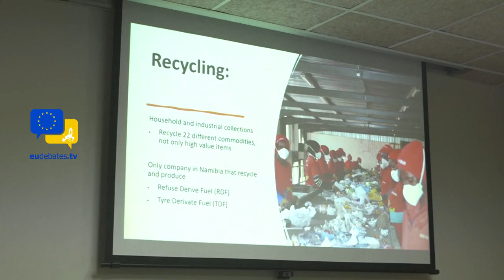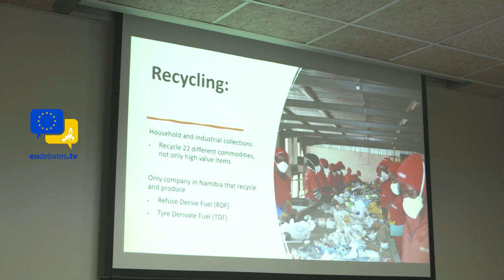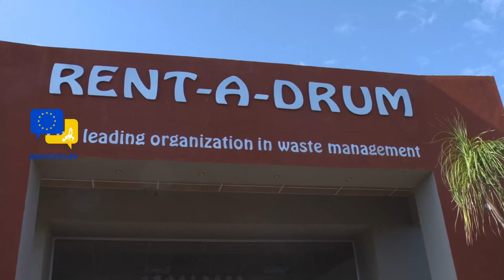EU eyes Namibia’s rare metals! Visit of the Circular Economy Project Rent A Drum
The European Union is setting in motion its partnership with Namibia on rare earth minerals, with a delegation from Brussels touring Andrada Mining’s Uis mine, which has confirmed the presence of significant lithium, tin and tantalum mineralisation.

The visit comes after Namibia in November last year, inked a deal with the EU which will ensure the trade block’s access to the country's rare earth metals to power the global transition to green energy.

The European Union wants easier access to minerals in Namibia and plans geological projects to explore the resources of the country.

“Namibia is an important partner for the EU, and we want to work together on solutions to global challenges. Our new strategic partnership on raw materials and green hydrogen is a crucial part of our cooperation. We want to support Namibia in further developing a home grown extractive, refining and recycling industry for raw materials and expand green hydrogen production capacities. This will encourage Namibia’s sustainable growth and development while bringing added value for the local economy by creating new jobs, infrastructures and other opportunities,” European Commissioner for Internal Market Thierry Breton said in Windhoek on Tuesday.

This new partnership is embedded in Global Gateway, the EU’s strategy for trusted and sustainable connections with our partner countries, it will fast track the EU and Namibia’s joint green and energy transition.

The development of the Green Hydrogen and Critical Raw Materials value chains will be truly transformative for our societies. In Namibia, one of its principal aims is to promote local value addition: creating stable and skilled jobs, as well as sparking investments in infrastructure and transport, says the European Commissioner for International Partnerships, Jutta Urpilainen.

A roundtable discussion focused on the opportunities and challenges of this new EU-Namibia Partnership was also held on Tuesday to develop an operational Roadmap for 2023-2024, with concrete joint actions agreed on the COP27 agreement.

Namibia’s Minister of Mines and Energy Tom Alweendo and key stakeholders from Namibian and European public, private sector and civil society participated in the discussions.

Namibia has significant reserves of rare earth minerals such as dysprosium and terbium needed for permanent magnets in the batteries of electric cars and wind turbines.

Namibia Critical Metals’s Lofdal heavy rare earth project has also been found to have the potential to become a "significantly" bigger operation than the previous studies, based on the results of a new preliminary economic assessment (PEA).

The PEA is based on mining only 26 million tonnes of resource, or about 50% of the 53 million tonnes in the mineral resource estimate of June 2021. The project will have a mine life of 16 years, with 13 million tonnes of low-grade stockpile which could expand the life of the mine.

Namibia is set to receive close to N$9 billion (€500 million) from the European Investment Bank to support the country’s renewable energy projects, including green hydrogen.

eudebates the unique initiative aiming to promote debate, dialogue, knowledge, participation and communication among citizens.